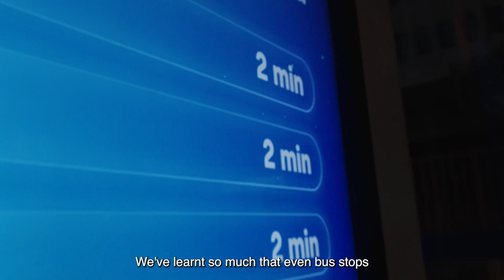Proyecto Edusi Benalmádena - Movilidad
Edusi Benalmádena - Movilidad